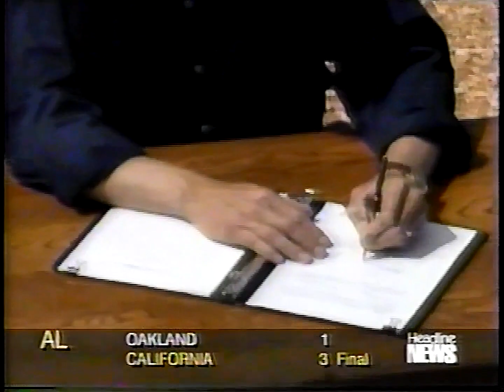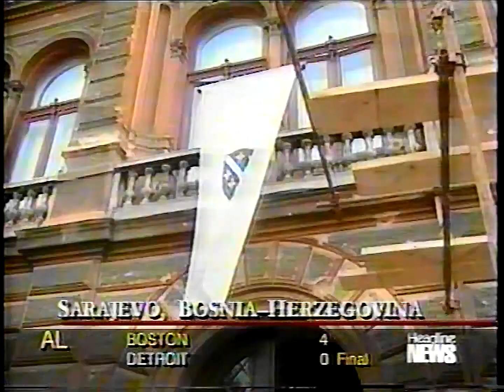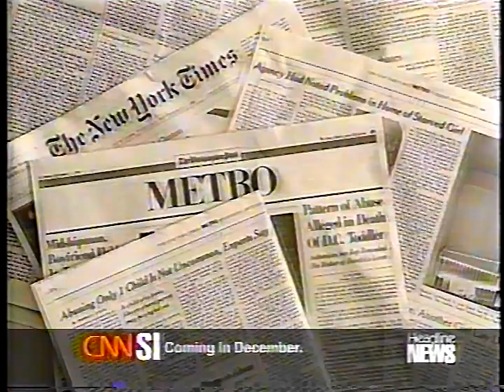CNN Headline News 9/19/96 | Bob Dole Falls Off Stage | Space Shuttle Atlantis | OJ Simpson Trial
The first 13 minutes of CNN Headline News for September 19, 1996 with anchor Laurie Dhue.

From my VHS collection recorded via Armstrong Cable in Medina, Ohio. I used to run out the ends of videotapes with Headline News.